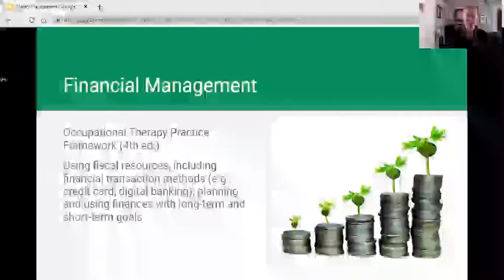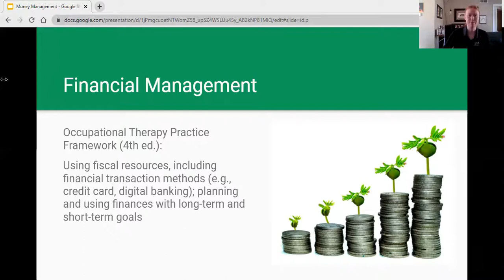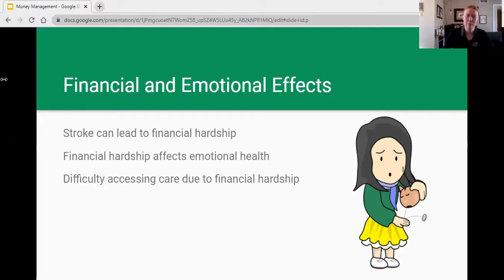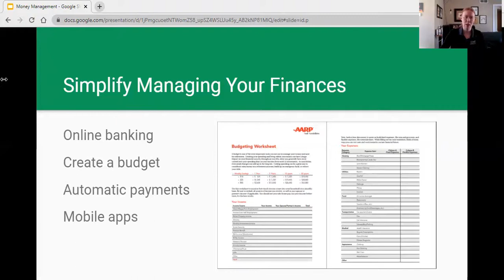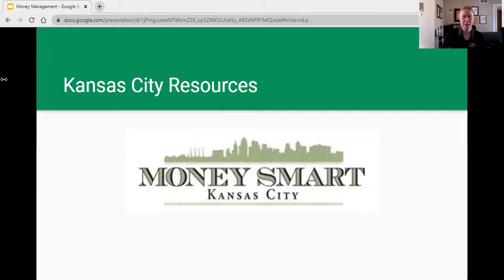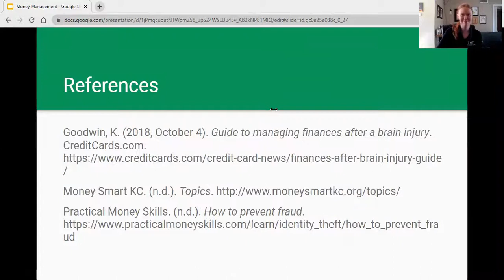Managing Money After a Stroke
Financial management is an important occupation both before and after a stroke. However, a stroke might impact your ability to complete this activity independently, whether it's paying bills or managing a bank account. This video will cover how a stroke affects you cognitively, emotionally, and financially. It will also cover ways to simplify managing finances, resources to do so, and how to avoid fraud.